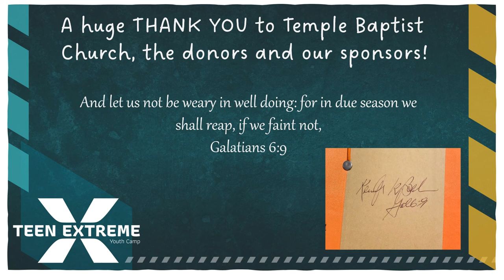Teen Extreme 2022 at Pensacola Christian College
A small recap of our week at Teen Extreme 2022 at Pensacola Christian College.